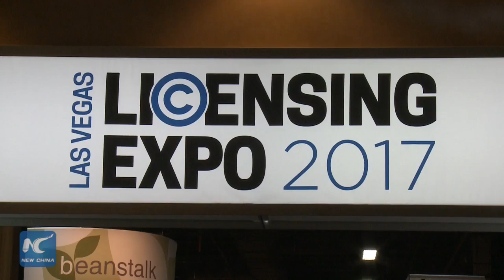China Art and Cultural Properties presented at Licensing Expo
The Licensing Expo 2017 was held in Las Vegas from Tuesday to Thursday. It was the  meeting place for the global licensing industry to spot trends, build strategic partnerships and secure the rights of brands or products. For more than 35 years, Licensing Expo has connected the world's most influential entertainment, character, fashion, art and corporate brand owners and agents with consumer goods manufacturers, licensees and retailers. And it is the second year that Chinese brands joined the expo to showcase their products and ideas.